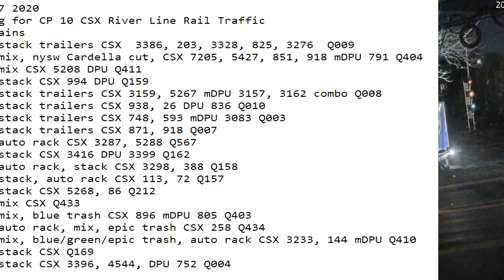December 7 2020 24 Hrs CSX Trains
24 Hrs trains
01:27 nb stack trailers CSX  3386, 203, 3328, 825, 3276  Q009
01:54 nb mix, nysw Cardella cut, CSX 7205, 5427, 851, 918 mDPU 791 Q404
03:11 sb mix CSX 5208 DPU Q411
03:21 nb stack CSX 994 DPU Q159
09:42 sb stack trailers CSX 3159, 5267 mDPU 3157, 3162 combo Q008
10:09 sb stack trailers CSX 938, 26 DPU 836 Q010
10:16 nb stack trailers CSX 748, 593 mDPU 3083 Q003
10:22 nb stack trailers CSX 871, 918 Q007
10:42 nb auto rack CSX 3287, 5288 Q567
12:18 sb stack CSX 3416 DPU 3399 Q162
12:38 sb auto rack, stack CSX 3298, 388 Q158
13:03 nb stack, auto rack CSX 113, 72 Q157
16:30 sb stack CSX 5268, 86 Q212
17:13 sb mix CSX Q433
17:30 sb mix, blue trash CSX 896 mDPU 805 Q403
17:37 nb auto rack, mix, epic trash CSX 258 Q434
17:49 nb mix, blue/green/epic trash, auto rack CSX 3233, 144 mDPU 3415 Q410
19:10 nb stack CSX Q169
20:40 sb stack CSX 3396, 4544, DPU 752 Q004